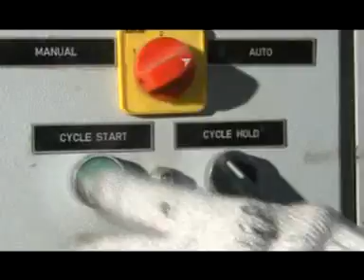Double Color Paver Plant